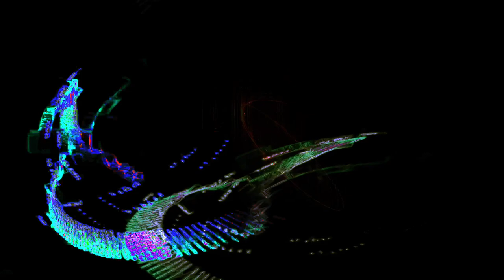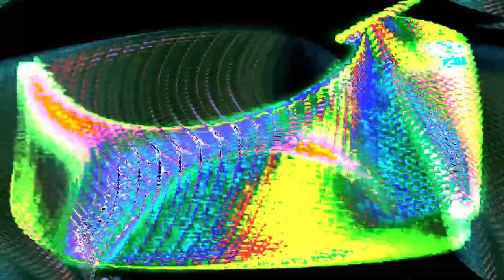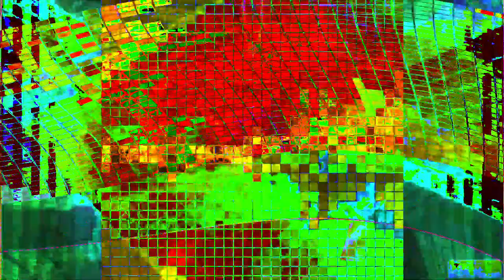Movie 24 07 06 12h11m29s